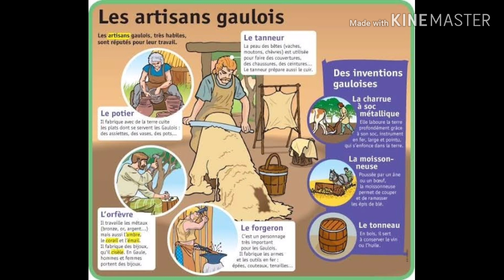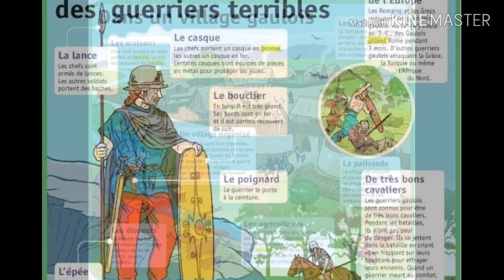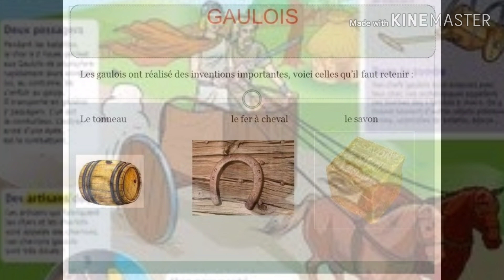Les Gaulois CE2